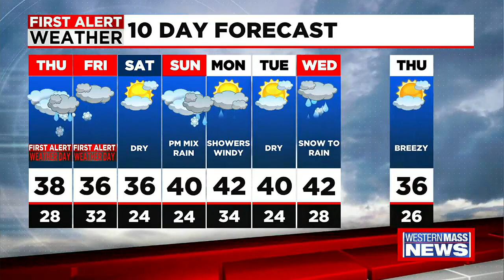Wednesday night news update